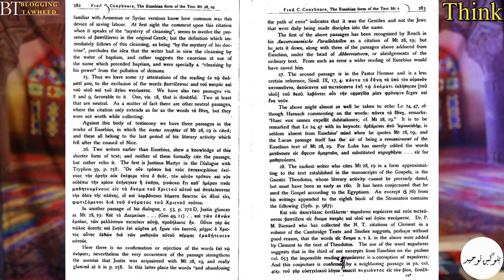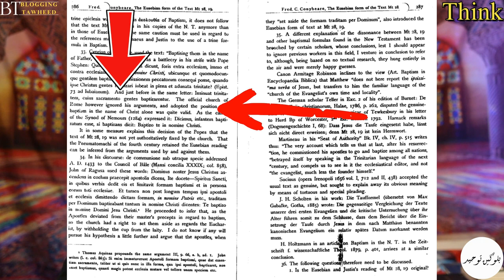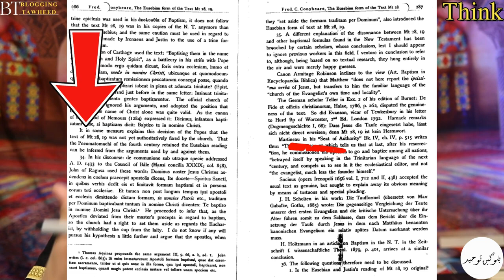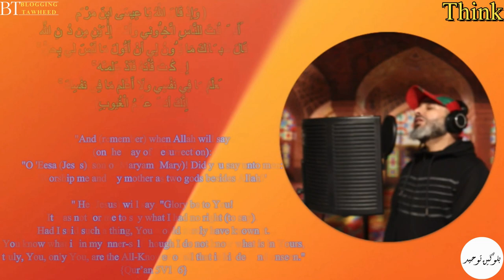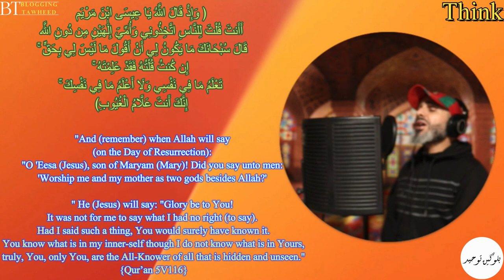The True Story Behind Trinity 'Verses' Fabricated Into The Bible! Ep. 7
In this episodes, I uncover the true history behind the doctrine of the Trinity and how it was fabricated into the Bible. Learn the history of Matthew 28V19 in the Bible, the origins of this theological concept and how it has been interpreted throughout history including the impact it has had on biblical interpretation in this eye-opening episodes!